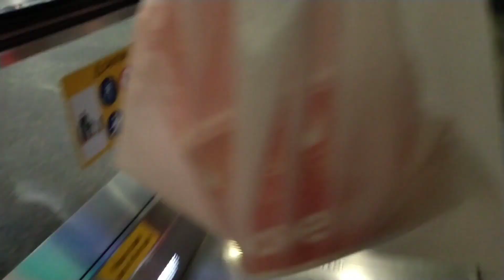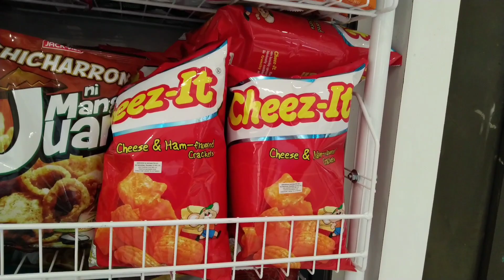Mga paraan para labanan ang kalungkutan|0ffday kulitan|BUHAY OFW IN SINGAPORE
Kwentuhan,kulitan at tawanan paraan  bilang isang 0fw para labanan ang kalungkutan.Kaya kung ikaw masaya tumawa ka hahaha.So,offday namin pareho kitakits syempre sa kaibigan.Araw na nagpapalakas sa amin.Mabilis lang yong oras at araw kaya sulitin ang pagkakataon na kasama mo ang kaibigan kasi ito lang yong pagkakataon na makakasama mo bilang isang 0fw.Enjoy every moment.